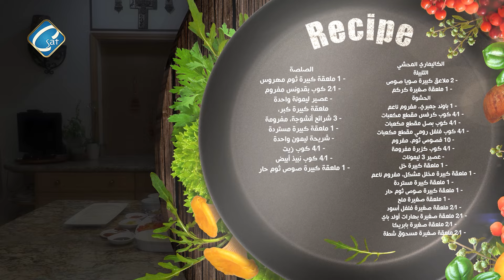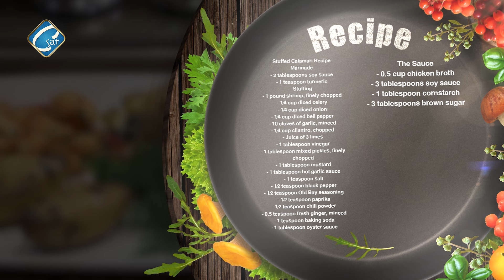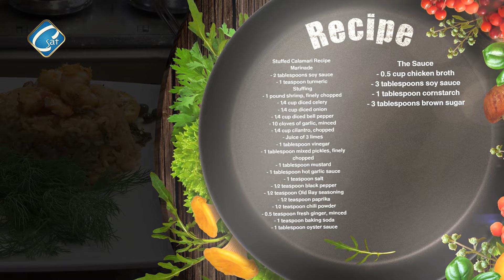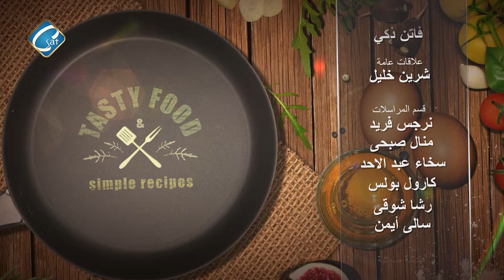"مطبخ فافي" اعداد وتقديم ا/ فاتن ذكي Stuffed Calamari